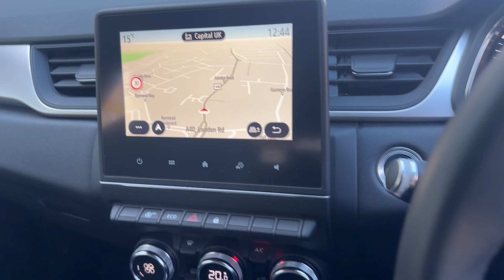2021 Renault Captur 1.0 TCe Iconic SUV 5dr Petrol Manual Euro 6 (s/s) (90 ps)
Are you thinking about buying a 2021 Renault Captur 1.0 TCe Iconic SUV 5dr Petrol Manual Euro 6 (s/s) (90 ps)? Tune in below for useful information.

We can help you at any of our locations in Slough, High Wycombe, Hemel Hempstead, Watford, or Romford. Your new car is waiting for you!